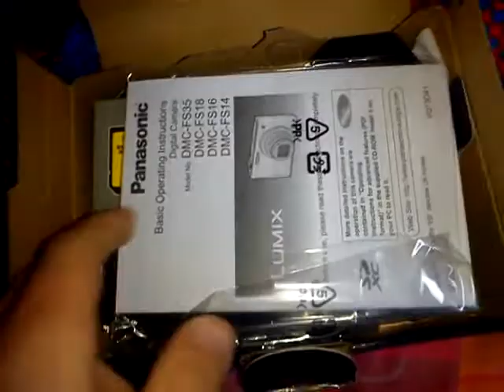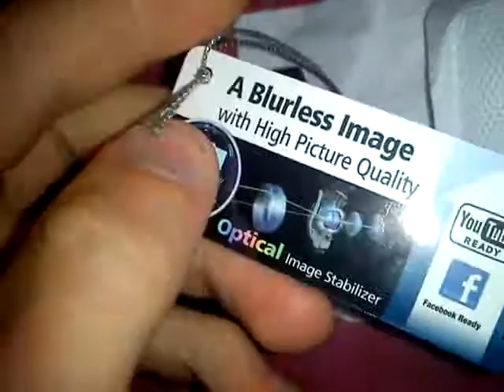Panasonic Lumix FS35 - Unboxing